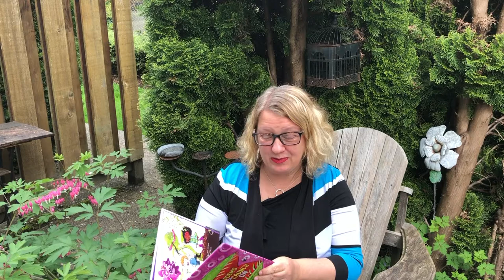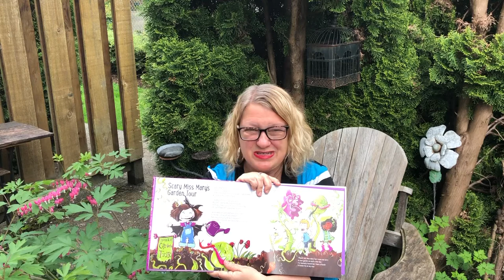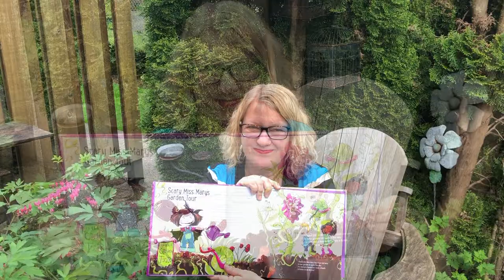Lori Sherritt-Fleming reads "Scary Miss Mary's Garden Tour"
from Hungry for Science Poems to Crunch On
Published by Fitzhenry & Whiteside
Written By; Kari-Lynn Winters & Lori Sherritt-Fleming
Illustrations By: Peggy Collins